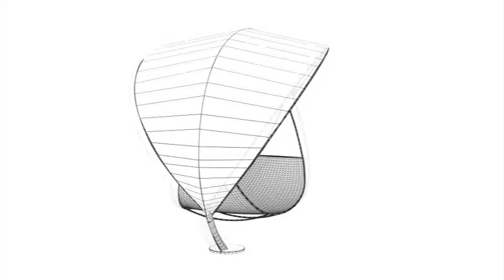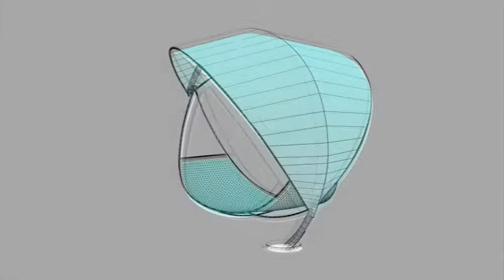Terraceplanner Royal Botania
Terraceplanner.com is a complete new interactive platform that will be the perfect partner for every devotee of aesthetic refinement. With terraceplanner.com you'll be able to visualize your own terrace or garden with the nicest outdoor furniture. This user friendly tool is also a great format for architects, designers and project engineers. At terraceplanner.com you can not only download high resolution ambient pictures of the complete Royal Botania catalogues but you will also find our exclusive outdoor products in different 2D and 3D formats.